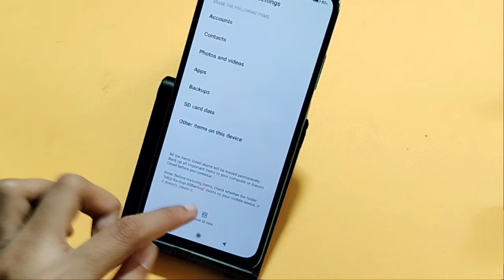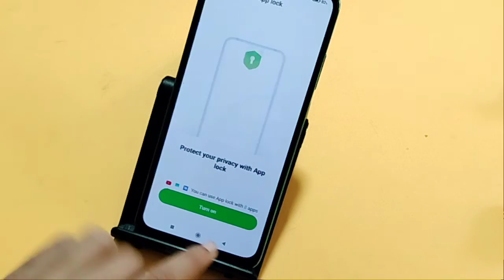xiaomi 11 light Ne app lock Full setting | How to remove app lock | app lock kaise hataye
app lock ka password
xiaomi 11 light Ne ka app lock kaise tode
xiaomi 11 light Ne app lock fingerprint
how to delete app lock in xiaomi 11 light Ne
how to remove AppLock in xiaomi 11 light Ne
AppLock delete kaise karen
app lock kaise remove Karen

Google search
Techno Puja Technopuja@Technopuja